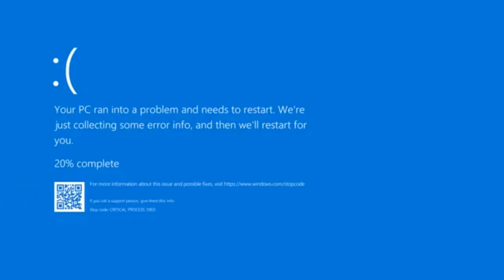YTP Tennis - Jenny XJ9 Are Angry (Ft. HildaAndThomasRock) [Round 12]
But Without Watermark.